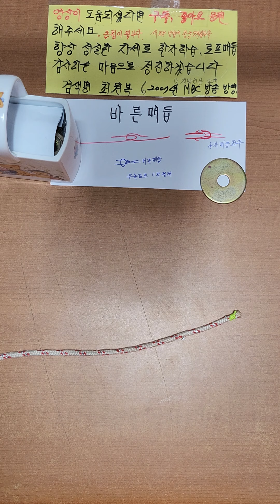두로프를 탄탄하게 연결하는매듭